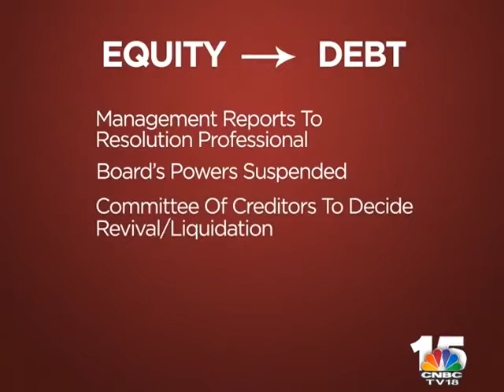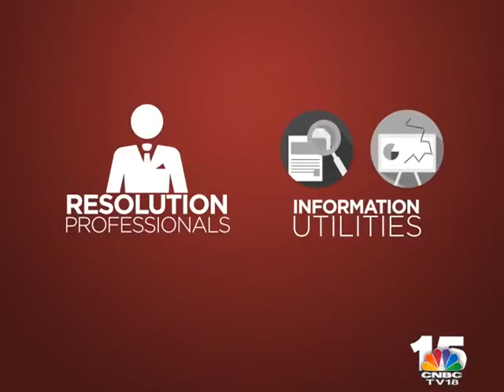Alok Dhir sharing his views on New Bankruptcy Code - Will It Work? - CNBC TV18